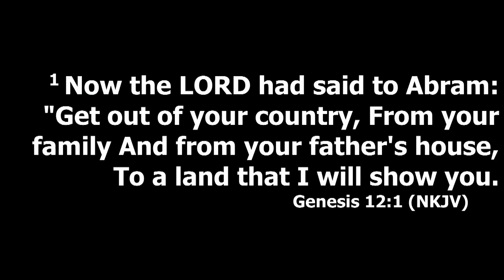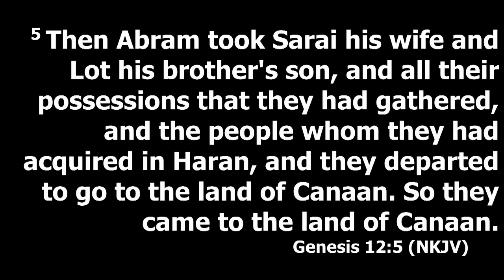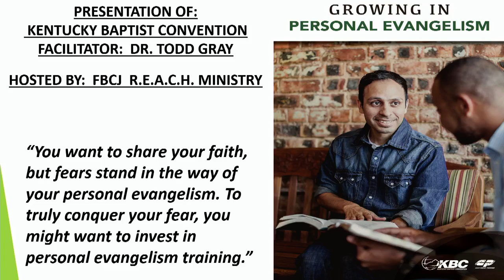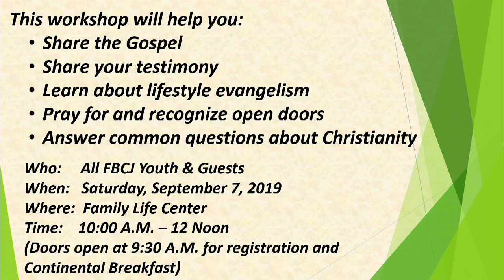8.18.19 8AM Morning Service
Rev. Kevin L. Nelson Sr.